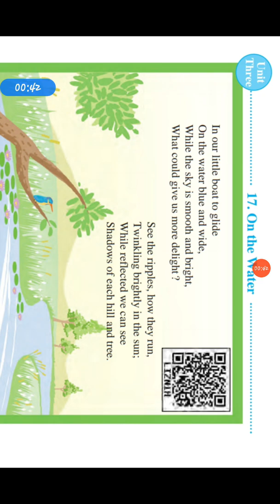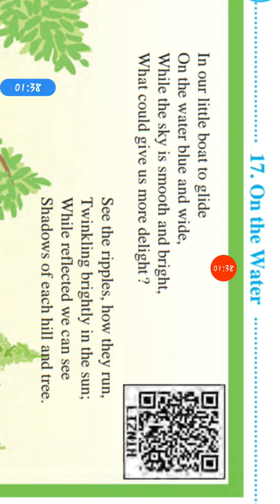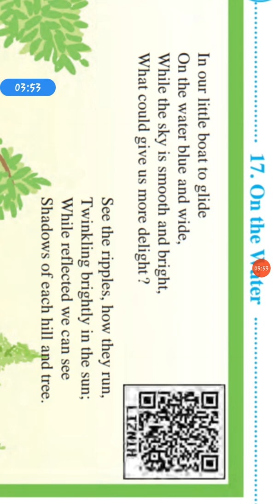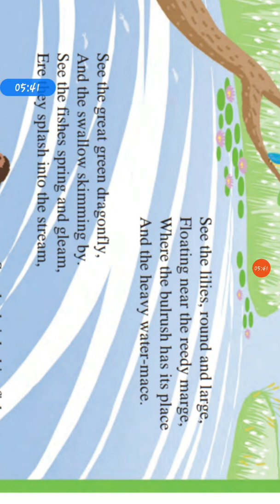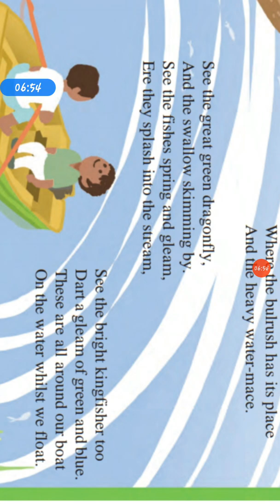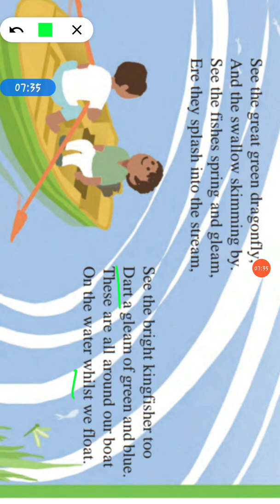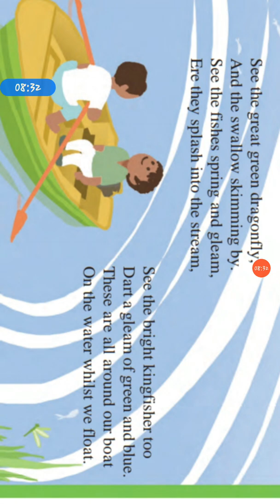17. On the Water - 5th std - English - English explanation - Maharashtra Board